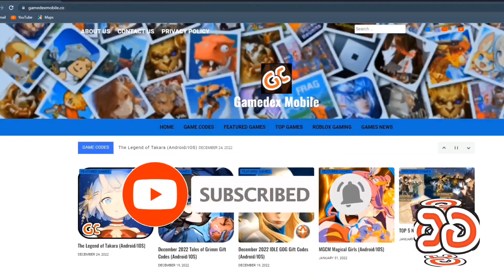Merge Girls 24th Gift Code Update Idle Game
֍Game Information֍
Platform
*Android*
Game Version: 1.0.8 (March 22, 2022)
System Required: Android 5.0 and up
App size: 136M

*IOS*
Game Version: 1.0.14
System Required: iOS 9.0 or later
App size: 495.8 MB

Game Link/Download
Developers: Gamepub

֍Upload Schedule֍
►MONDAY-FRIDAY
*Code Updates
►TUESDAY/SATUDAY
Featured Game (2 Games per week)
*Gameplay
*Top Up, Codes, Summon
► WEDNESDAY
*Random Game Content
*Random Game
*Offline Game
* How to use codes
►SUNDAY
*Premier
*Game Features

֍Description֍
       *Others.